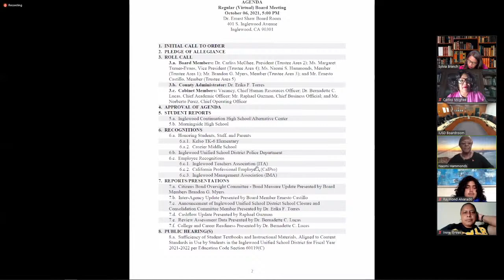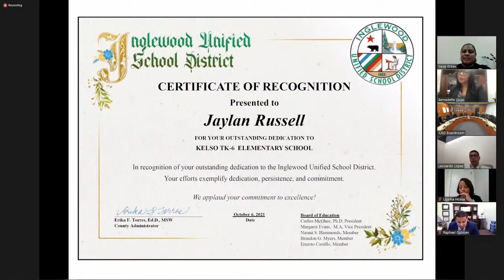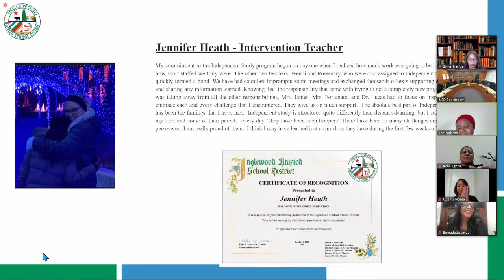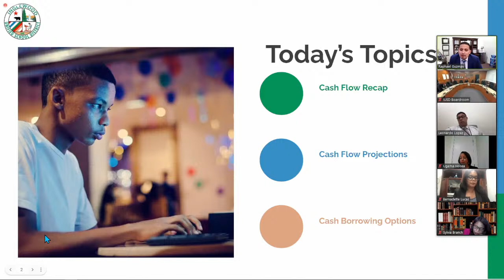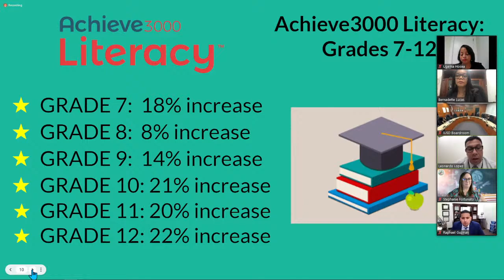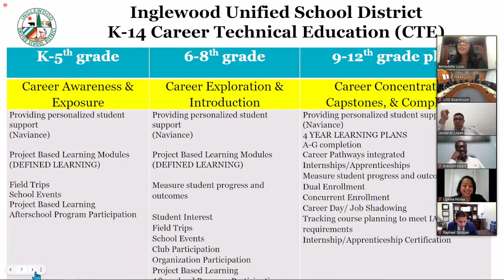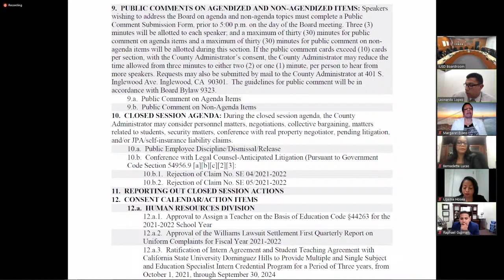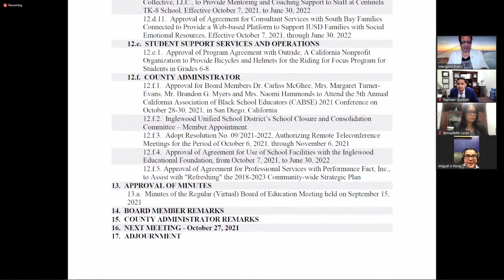IUSD Virtual Board Meeting 10/06/21